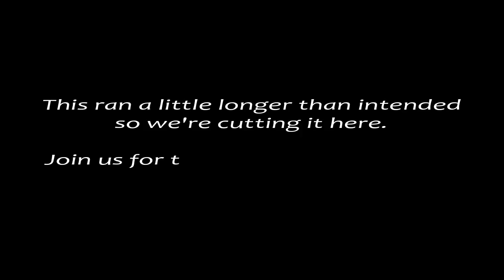Ori and the Blind Forest Part 3 - Restoring the Ginso Tree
Now that we've got the Water Vein, it's time to restore the waters through this dried up old tree. Join us on the thorny climb!